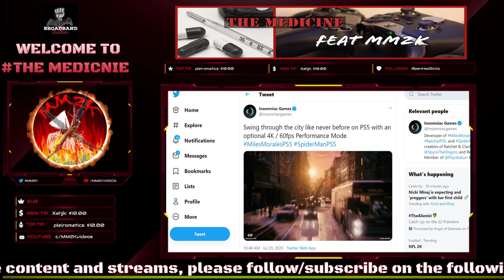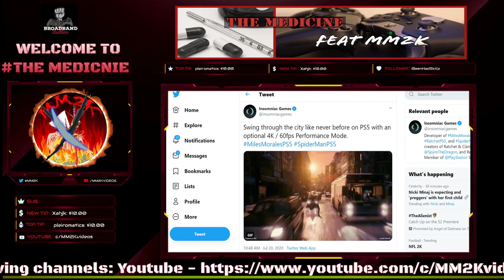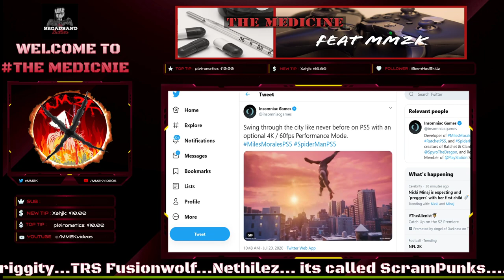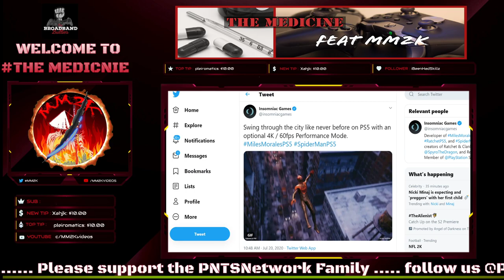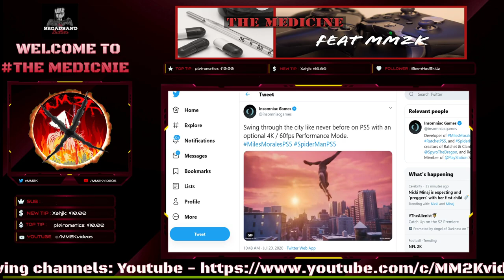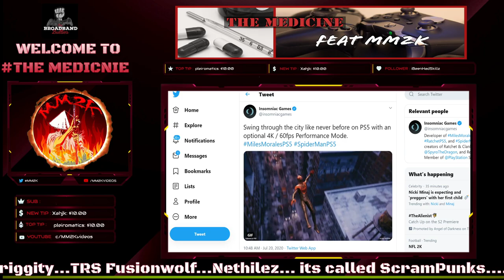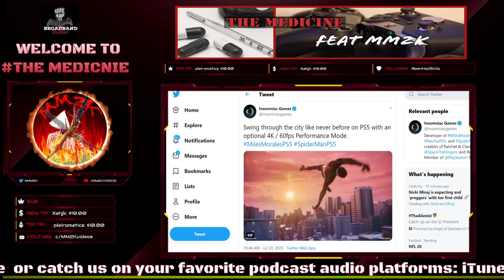BREAKING! PS5 Spider-Man Miles Morales to have optional 4K/60fps Performance Mode!